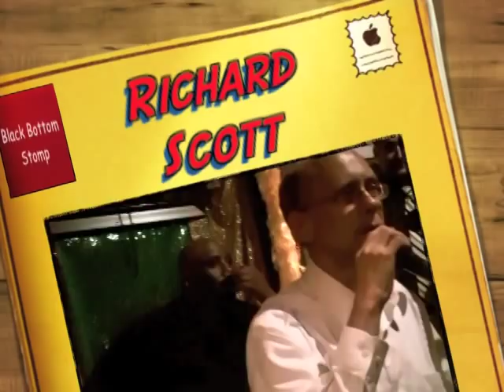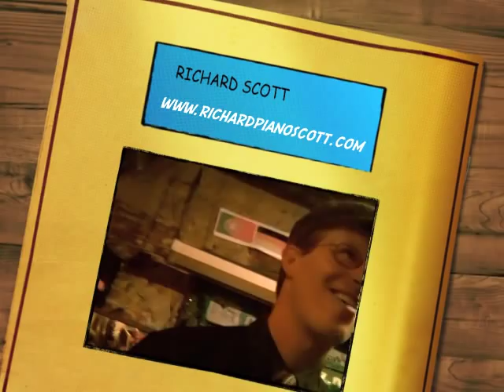Richard Scott @ Fritzel's in New Orleans, Black Bottom Stomp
Richard Scott playing Jelly Roll Morton's Black Bottom Stomp